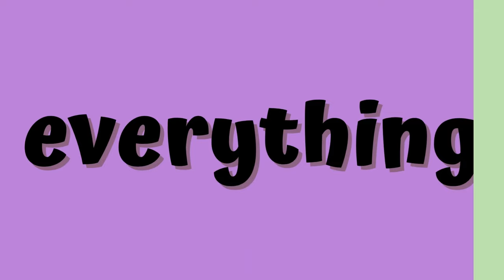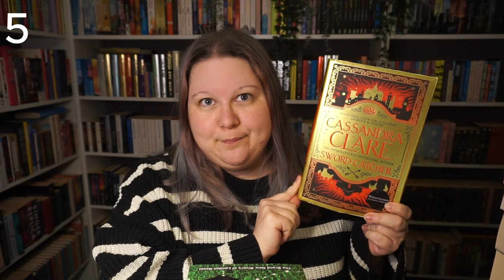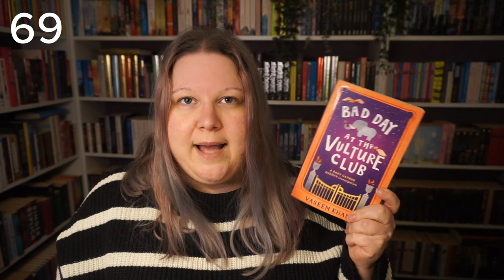My Complete Physical TBR aka All My Unread Books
We are starting the year off strong with a decent amount of books.

TIMESTAMPS:
0:00-2:11 intro
2:12-6:14 general fiction
6:15-6:29 anthologies/short story collections
6:30-6:43 arc's
6:44-7:14 non-fiction/autobiographies
7:15-7:42 outro